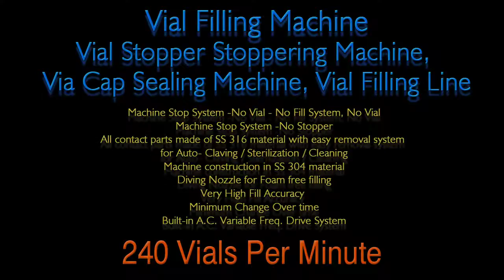Vial Filling Machine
Vial Stopper Stoppering Machine,
Via Cap Sealing Machine, Vial Filling Line

Machine Stop System -No Vial - No Fill System, No Vial Machine Stop System -No Stopper All contact parts made of SS 316 material with easy removal system  for Auto- Claving / Sterilization / Cleaning Machine construction in SS 304 material Diving Nozzle for Foam free filling Very High Fill Accuracy  Minimum Change Over time Built-in A.C. Variable Freq. Drive System

vial filling machine manufacturers, vial filling machine bosch,
vial filling machine india, vial filling machine, vial filling machine alibaba, vial filling machine australia, aseptic vial filling machine,